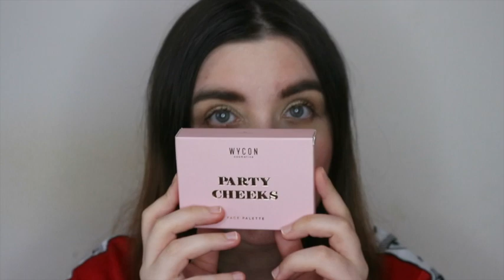Haul Wycon Love Yourself - Swatches e prime impressioni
Ciao ragazze :) anche wycon ha creato la sua collezione tutta dedicata all'amore :D